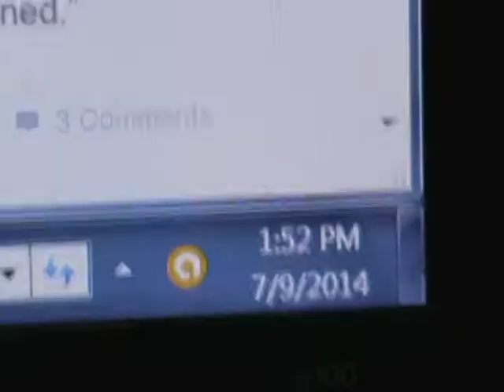2014 07 09 YUMMY FRIED GREEN TOMATOS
GOTS  MY  FRIED GREEN MATTERS, LITTLE PAST 4TH, BUT "I" GOTS 'EM